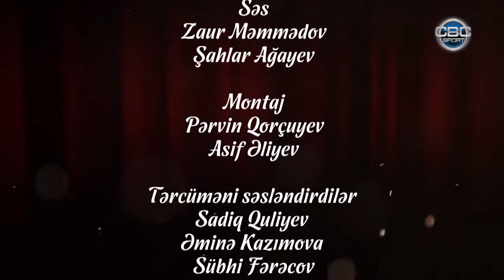Kino Sport - (Cinslərin savaşı) CBC Sport